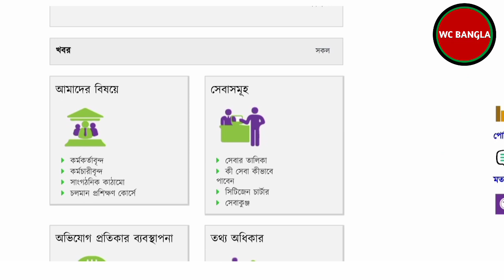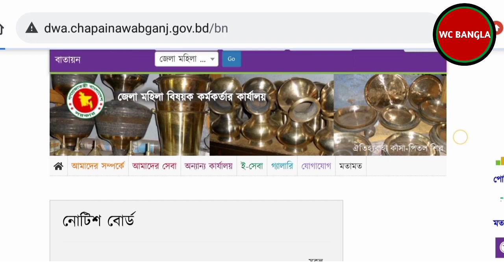😭কয় রোজায় দেওয়া হবে ভাতা টাকা | বয়স্ক বিধবা প্রতিবন্ধী | Vata taka Kobe Dibe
কয় রোজায় দেওয়া হবে ভাতা টাকা | বয়স্ক বিধবা প্রতিবন্ধী ভাতার টাকা কবে দিবে by wc bangla

ব্রেকিং নিউজ 🔥 | পিইসি জেএসসি এসএসসি এইচএসসি মেধাবৃত্তি টাকা কবে দেবে |